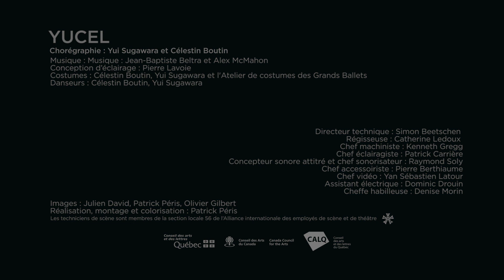Yucel | Ateliers Chorégraphiques « À suivre »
Chorégraphie de Yui Sugawara et Célestin Boutin, danseurs aux Grands Ballets Canadiens, créée dans le cadre des Ateliers Chorégraphiques ' À suivre '.

Les ateliers chorégraphiques À Suivre des Grands Ballets sont une opportunité pour les danseurs de la compagnie de faire connaître leur talent en tant que chorégraphes et d’explorer les divers aspects de la création d’un spectacle. Présenté habituellement dans le Studio-Théâtre des Grands Ballets en plusieurs représentations, la pandémie actuelle a nécessité un format numérique pour faire place à la créativité de nos danseurs.

Célestin Boutin and Yui Sugawara shine in their piece Yucel, an energetic duo that radiates joie de vivre.

À Suivre, Les Grands Ballets’ choreographic workshop is an opportunity for the dancers of the company to showcase their talent as choreographers and explore the various aspects surrounding the creation of a production. The workshop is usually presented in Les Grands Ballets’ Studio-Théâtre but the current pandemic made a digital format necessary to share our dancers’ creativity.

CRÉDITS

Chorégraphie : Yui Sugawara et Célestin Boutin
Conception d’éclairage : Pierre Lavoie
Costumes : Célestin Boutin, Yui Sugawara et l'Atelier de costumes des Grands Ballets
Danseurs : Célestin Boutin, Yui Sugawara
Vidéo : Patrick Peris

Directeur technique : Simon Beetschen
Régisseuse : Catherine Ledoux
Chef machiniste : Kenneth Gregg
Chef éclairagiste : Patrick Carrière
Concepteur sonore attitré et chef sonorisateur : Raymond Soly
Chef accessoiriste : Pierre Berthiaume
Chef vidéo : Yan Sébastien Latour
Assistant électrique : Dominic Drouin
Cheffe habilleuse : Denise Morin

Les techniciens de scène sont membres de la section locale 56 de l’Alliance internationale des employés de scène et de théâtre (I.A.T.S.E.).